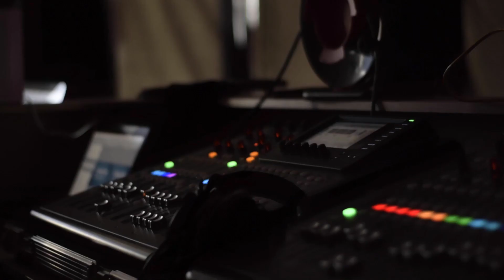STARTER/20 - Zobacz jak było!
Kolejny rok i kolejna konferencja STARTER! Pomimo panującej na świecie sytuacji udało nam się spotkać - w wielu miejscach, w wielu grupach, w całej Polsce! Drugi rok z rzędu zatrzymaliśmy się na chwile we wrześniowym pędzie, by wspólnym głosem uwielbiać Go, inspirować się i po raz kolejny DAĆ SIĘ ROZPALIĆ!
Zobacz jak w tym roku wyglądał STARTER!

Filmik powstał dzięki naszej niezastąpionej ekipie medialnej w składzie: Hania i Estera Kukier oraz Kuba Skassa!